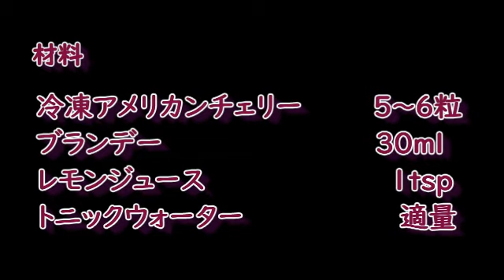いろんな冷凍フルーツでカクテルつくってみた#3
ピン芸人カクテルタナカ．です！
お笑いライブ、YouTubeを中心に活動中！

ライブ出演情報やグッズなどまとめてチェックできます！

ライブの告知など一番最初につぶやきます

ライブの模様など気まぐれにアップ

カクテルタナカ.のグッズはこちらから

↓↓こちらもぜひ↓↓
☆カクテルタナカ．プロフィール☆
生年月日：1988年6月6日
出　　身：東京都
趣　　味：卓球、登山、野球
特　　技：カクテルづくり（N.B.A.認定バーテンダー）、英会話

～出演歴～
【テレビ】
2018.5　フジテレビ 『コンフィデンスマンJP～スポーツ編～』（ダメバスケットマン）
2017.7　TBS『あらびき団夏祭り2017』（卓球芸人ぴんぽんさんアシスタント）
2017.5　NTV『内村てらすSeason2　ダイアンのゴイゴイスクープ』（卓球芸人ぴんぽんさんアシスタント）
2017.2 「親和クリニック」インフォマーシャル
2016.8　NHK Eﾃﾚ『オトナヘノベル～部活・困った後輩 どうまとめる？～』（卓球部員）

【ライブ】
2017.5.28　いなぎ森フェス2017
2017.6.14　主催ライブ　カクテルピン！〜コンビも出ます〜新宿バッシュ‼︎
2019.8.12　ホリンピック夏フェス SUMMER SUNNY CUP
2019.7.3    第１回単独ライブ『初出店！』新宿バッシュ‼︎
他